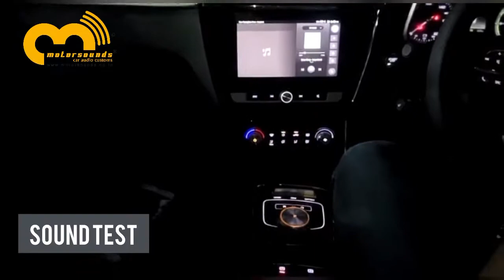MG- Electric Car Audio Upgrade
Morris Garage Electric Vehicle - ZS EV
Complete Audio Upgrade with Surround Sound.

Motorsounds is a car audio installation company located in Mumbai. We provide franchise of our brand for all car audio enthusiasts.

In this video we have upgraded the New MG Electric Vehicle Audio.
We did a complete plug and play install keeping the company aesthetics intact and Vehicle Warranty intact.
Upgraded to a more defined front staging and clean and crisp rear full for a much better surround sound experience.

with sound quality components from Vibe Audio

For any technical information on car audio check out our book
Motorsounds- Car Audio Simplified.